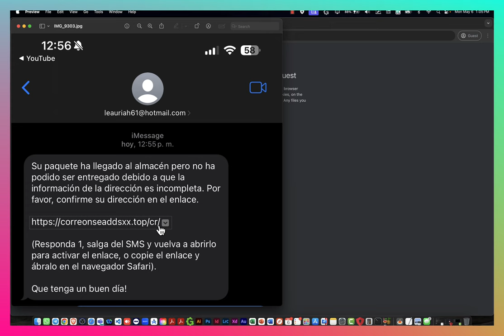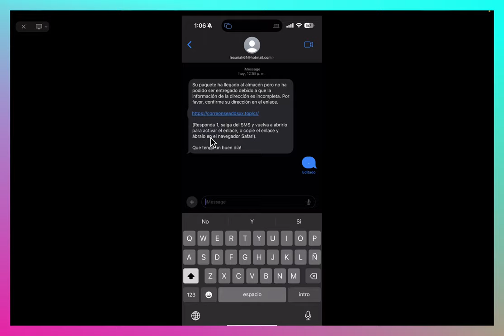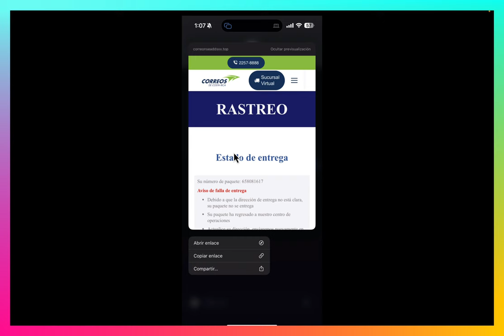Estafa SMS - se hacen pasar por Correos de Costa Rica